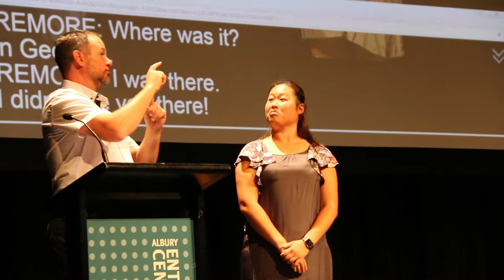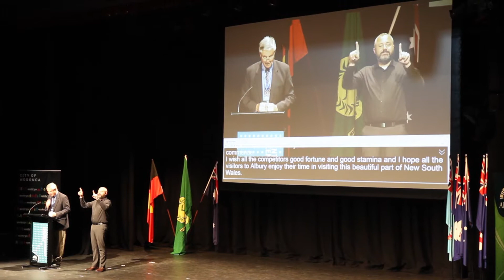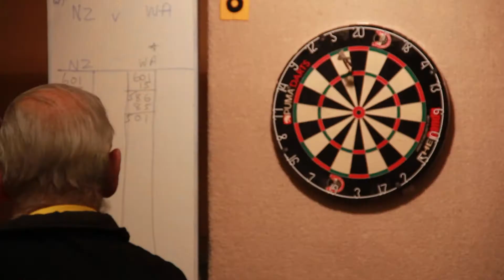Australian Deaf Games 2018 Montage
Property of Visual Consultancy, Hands To Communicate. Melbourne, Australia.